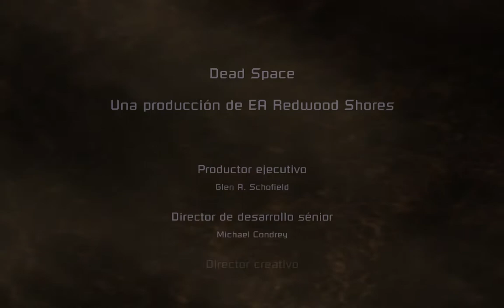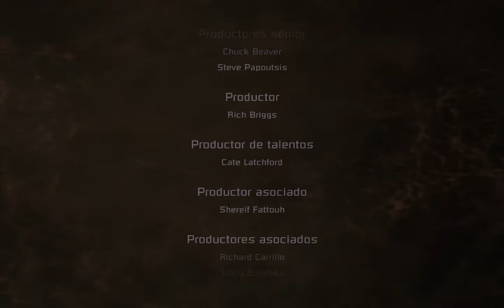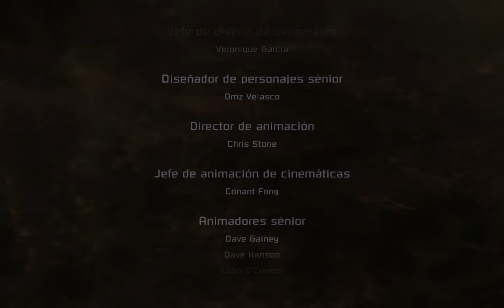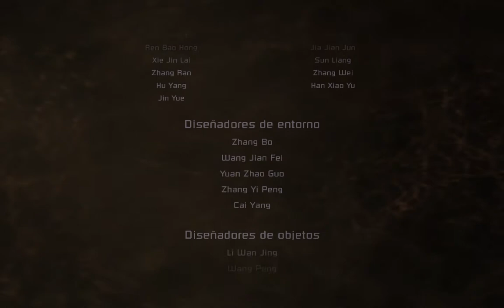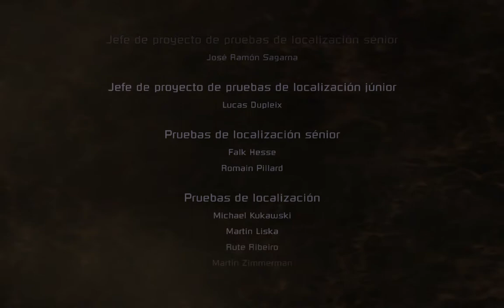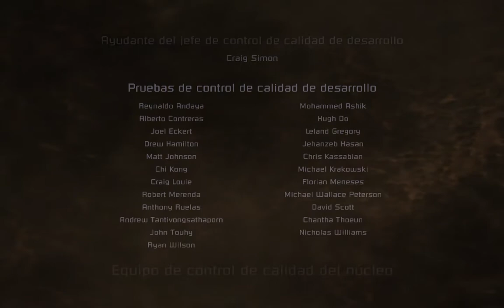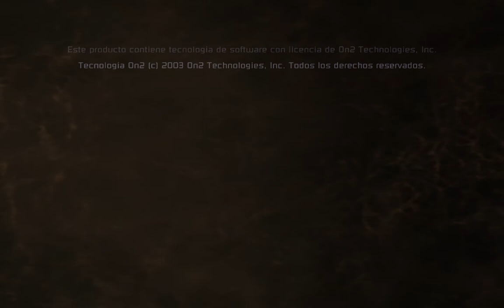Dead Space - Parte 3 - Español - Gameplay - Walkthrough - Terror - Ciencia Ficción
Juego a "Dead Space" desarrollado por Visceral Games en Twitch.

Tercera parte del gameplay de "Dead Space".
Juego de terror y ciencia ficción desarrollada por EA Redwood Shores y publicado en 2008.